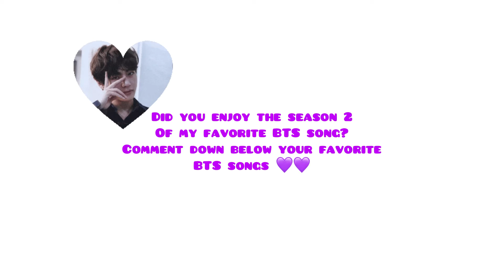My top 10 favorite BTS songs (watch season 1 to know all my top 10 favorite songs)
Season 1 👆🏻👆🏻